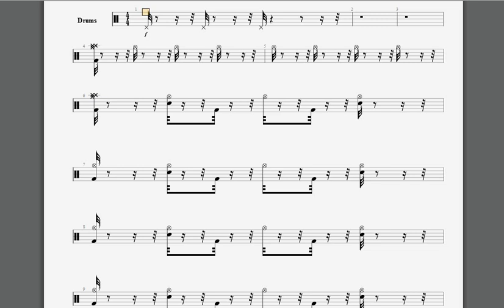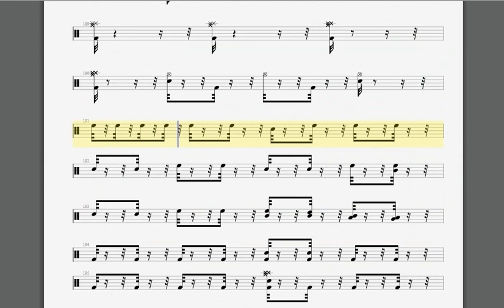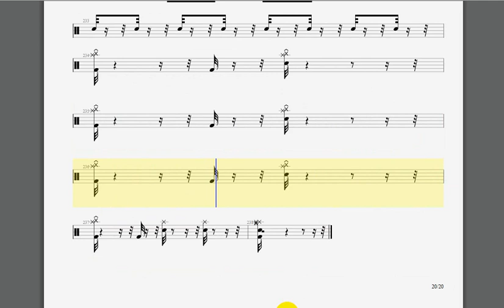FUEL DRUM TAB